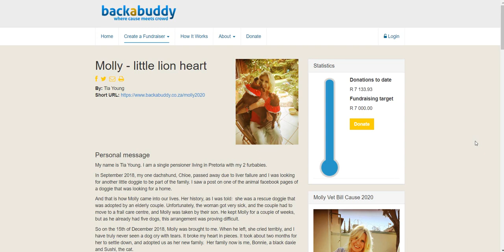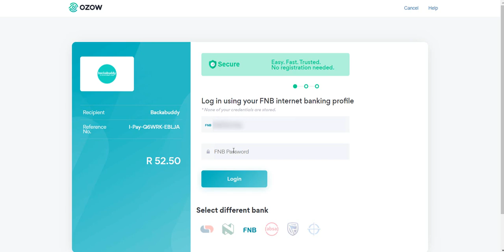How to donate via InstantEFT on BackaBuddy